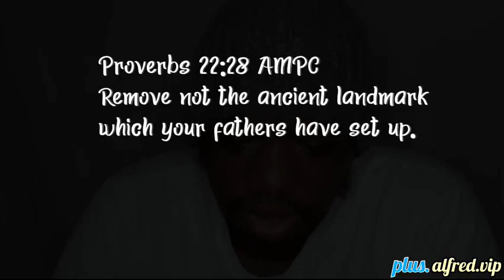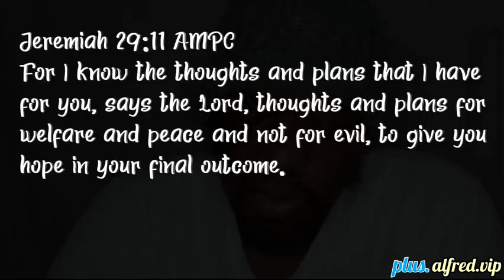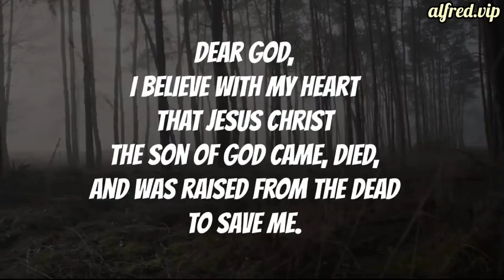The Cleopatra Was Black Cultural Appropriation : One America : Alfred.vip